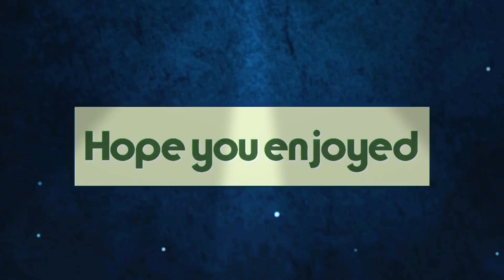Thank u so much for 10 subscribers 😉😉😉